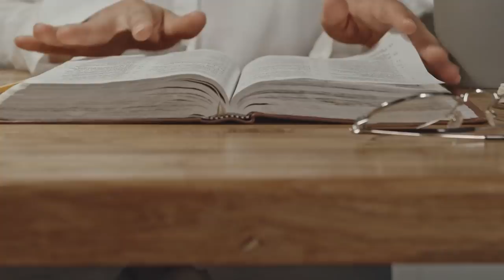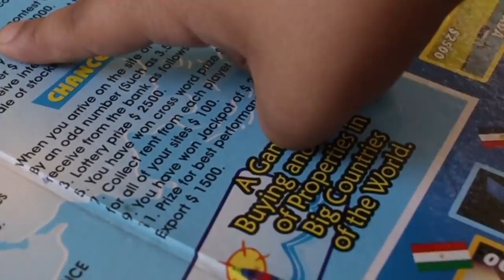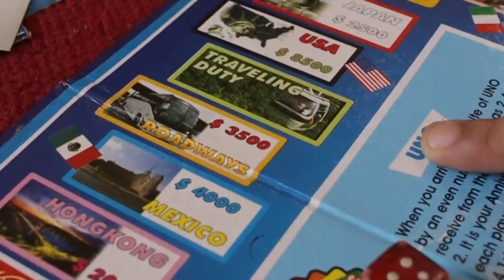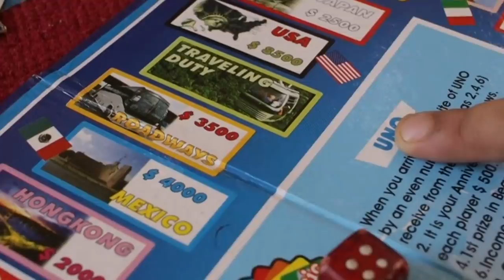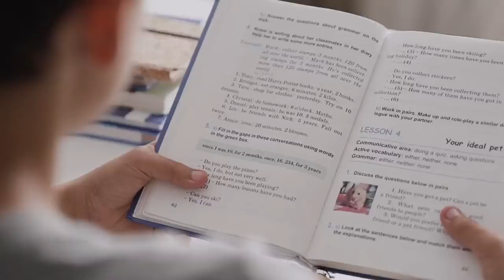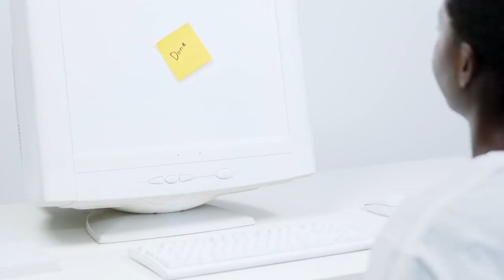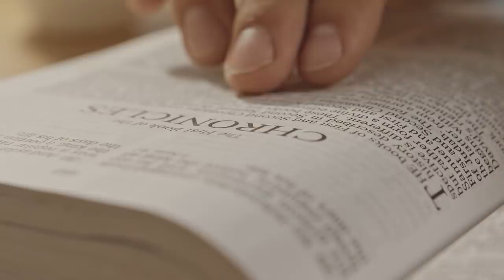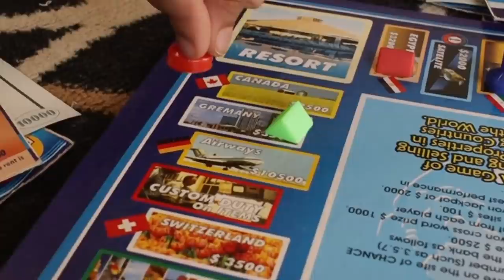Nobuddy ever fergits where he buried a hatchet hqtune Jazz for Sleep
We are a group of young people who create jazz music for relaxation. We always compose songs by ourselves and share to friends.
hqtune is located in Vietnam, with the idea that we want to help you release stress and feel peace when listening to our music. Our goal is to spread the joy of listening to good music by creating something new every day.